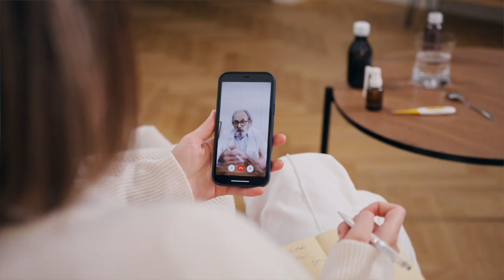The DOWNSIDES of Living in Nanaimo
What could possibly be the downsides to living in beautiful Nanaimo on Vancouver Island? The people have spoken! I surveyed my neighbours to ask them what their dislikes are about living in Nanaimo.

Macdonald Realty Ltd